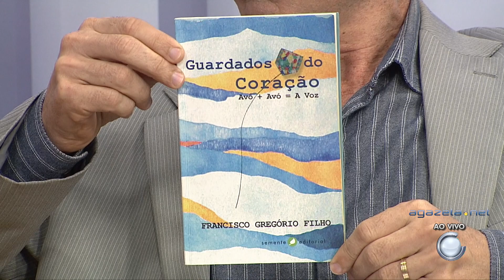Francisco Gregório - Escritor 25 10 18